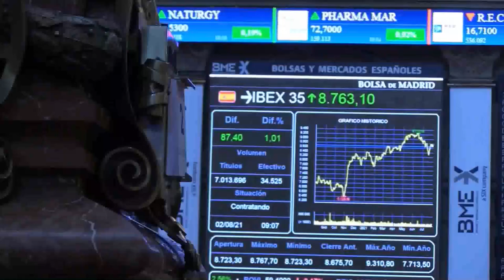📈✔️ El Ibex rebota con energía un 1,1% impulsado por renovables, turismo y bancos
El Ibex 35 ha subido un 1,16%, hasta 8.756 puntos, tras dibujar este lunes una figura que "al final no fue mala", según apuntan los expertos de Bolsamanía. El selectivo terminó el día con caídas pero lejos de mínimos intradía, y acabó dando forma a una figura de rebote que ha tenido continuación este martes.